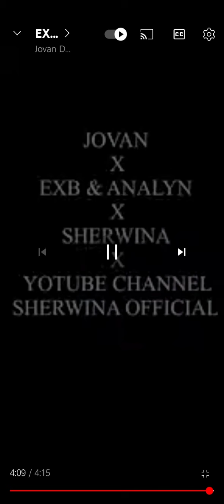Watch "EXB GUSTO NG SUMUKO SA BUHAY BUNTIS PA NAMAN ANG ASAWA"ramontv